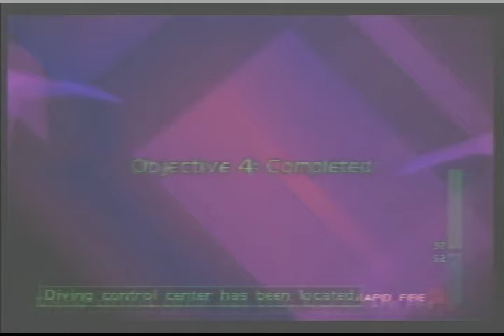p2 sa 149